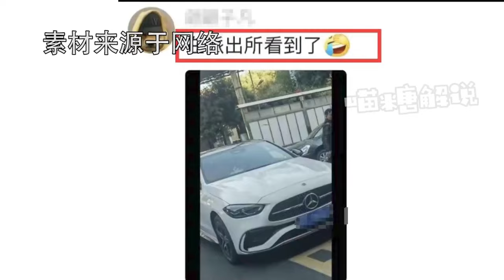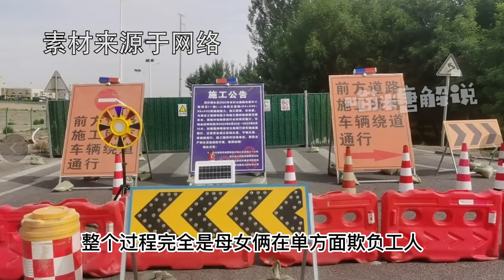真是大快人心！囂張奔馳女辱罵工人是叫花子，警方處理結果來了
No.5 | 女孩心情不好狂扇老人8耳光，警察到場后秒認慫，崩潰大哭求原諒